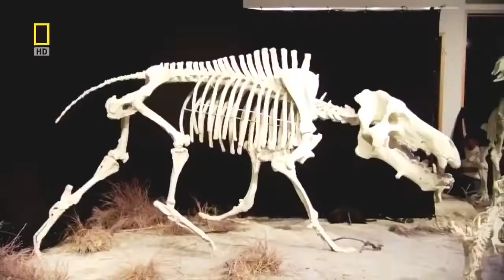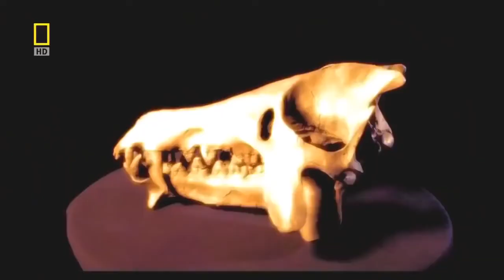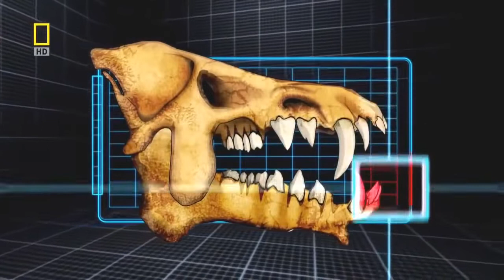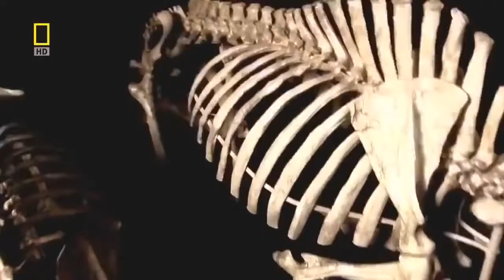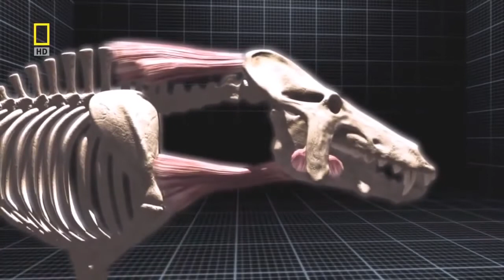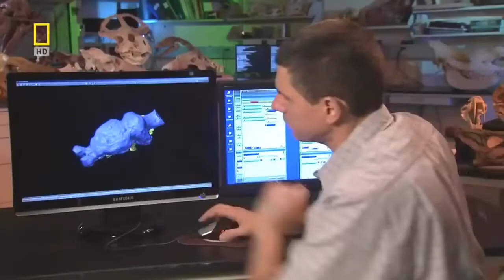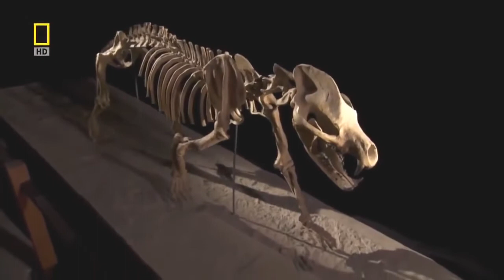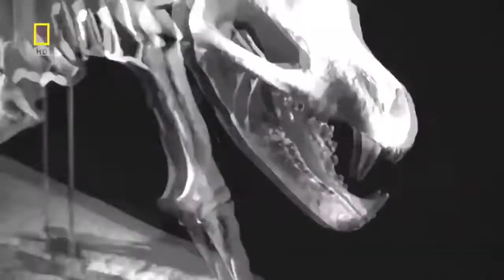National geographic Ancient Animals Documentary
Please enjoy this video of the National Geographic Ancient Animals Documentary . Where you will enjoy ancient animals from prehistoric times.

Animals gone wild Channel presents funny, cute, and interesting videos & documentaries regarding animals, dinosaurs and more.  We post everything from shorts to long videos.